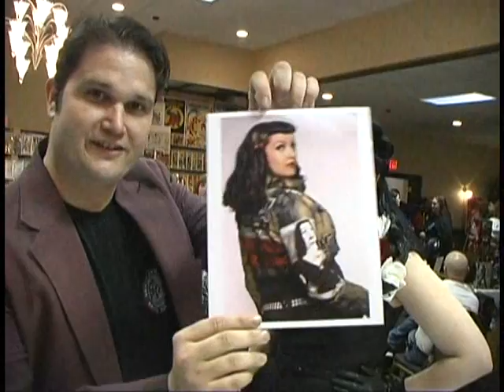MVP Convention Series: Zombie Con 2008: Vera Van Munster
- In this clip, Streebo is lucky enough to get to chat with the adorable Vera Van Munster.  Watch on as the Vixen of Horror gives us her thoughts on what's going on in horror today.

Be sure to track her down for one of her fantastic cheesecake pinups!